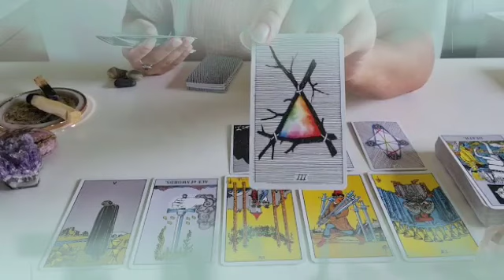برج الجوزاء ♊ ادبحهم كلهم يا جوزاء👌اقلع الخاتم فيه سحر😔الاموات بتزورك😱